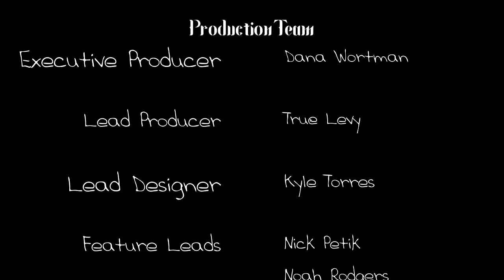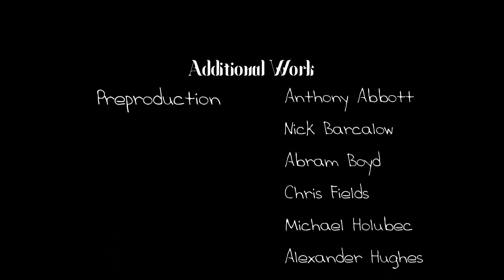Avarice Demo Gameplay | Free Steam Demo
CRGaming, or ChipNRat continues the free game demo adventure with Avarice! Avarice is a new top-down rogue-like game where anything in the world can either be picked up and thrown, or kill you. Pick up weapons, armor, or a table and throw it at your enemies to defeat them!

About Avarice:

Face down unfathomable evil in a unique roguelike experience with everything you can see at your disposal. If it exists in the world, you can throw it! Plates? Toss-able and deadly. Tables? Great for blocking a few extra hits and maybe a viable weapon! Barrels? Crates? Iron Maidens? All these items and more are strewn about this demonic dungeon. You will never be without a weapon so what's victory without a bit of greed, right?

Fight Till the End and Conquer the Demon King!

Will you survive the dungeon? Or will you succumb to your own Avarice?